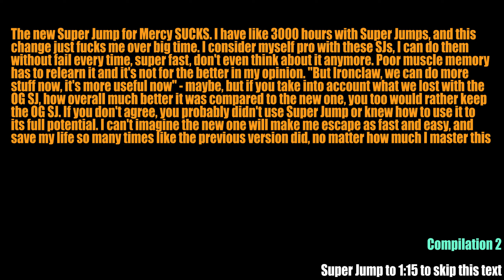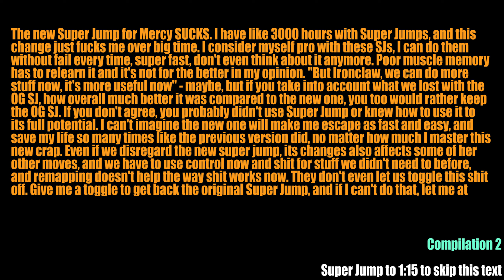Overwatch - Classic Super Jump Compilation 2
I'm making some Super Jump compilations from OW1 in memory of the classic Super Jump move we just lost (RIP). What we got in OW2 now instead is something horrible, like the creatures that came back in the Pet Sematary movies, they are not what they used to be, a horrible version of their old selves.

I sometimes show a bit extra before and/or after each SJ, depends if I have something I like or wanna show. So sometimes it can be 5 sec until SJ is shown, sometimes more, sometimes less. Quick and dirty compilation as well, so...

Anyway - RIP Classic Super Jumps, you will be missed.